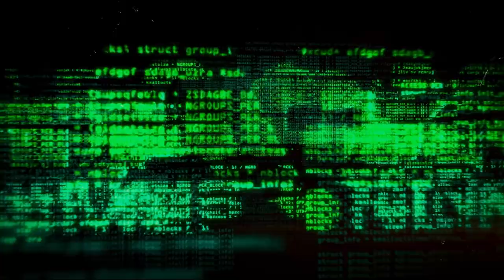How Hackers Blackmail The Victims ft. Riddhi Kumar | Hack Crimes Online | Amazon miniTV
Amazon miniTV ke latest crime thriller show, Hack Crimes Online mein hum dekhtein hai ki kaise criminal hackers apne victim ko blackmail karke logo ki life destroy karte hai😱 Hacking activity se savdhaan rahe aur apne aap ko protect kare! Download karein Amazon miniTV ka app aur dekhein Hack Crimes Online web series ke saare episodes, woh bhi bilkul FREE!

About the Show:
Hack Crimes Online is a series of true cybercrime stories based on a novel by India’s prominent cyber-crime investigator Mr. Amit Dubey. The series reveals shocking cybercrime incidents by hacking into people’s social media accounts, blackmailing, launching ransomware attacks on big corporate companies, and much more. The series leaves a residue of feeling that we are being watched 24X7. Our digital footprints act as breadcrumbs for people who wield the power of the internet to fulfill their ominous desires. The cybercrime cases will be solved by a young investigator Riddhi Kumar as Shakti and her reporting boss Vipul Gupta as ACP Ashutosh Malik.